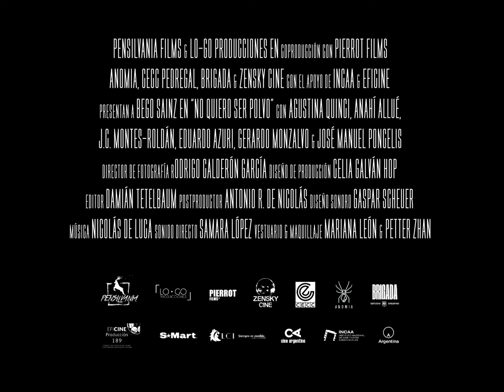NO QUIERO SER POLVO (I DON'T WANT TO BE DUST) - Trailer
Escrita y dirigida por Iván Löwenberg y protagonizada por Bego Sainz. NO QUIERO SER POLVO – En cines el 22 de diciembre, 2022.

COMPETENCIA INTERNACIONAL en el FESTIVAL DE CINE de EL CAIRO, EGIPTO.

ESTRENO: 22 de diciembre, 2022
DIRECTOR: Iván Löwenberg
CAST: Bego Sainz, Anahí Allué, Agustina Quinci y Romina Coccio

Bego es una ama de casa que vive aburrida y temerosa de ser intrascendente. Su hijo sumido en su carrera ya no la necesita, su esposo evita el tiempo en su casa y ella sospecha que la engaña desde hace tiempo. En plena crisis, se une a un culto religioso donde encuentra el refugio y la contención que necesita, pero donde la convencen de que el fin del mundo se acerca…

Sobre PENSILVANIA FILMS:
La productora de CADÁVER EXQUISITO, CUMBIA QUE TE VAS DE RONDA, LA CONQUISTA DE LAS RUINAS, LÍNEA 137 & más.

Próximamente: Fragmentada, Oxitocina, Dúo, La Coleccionista, Años Luz